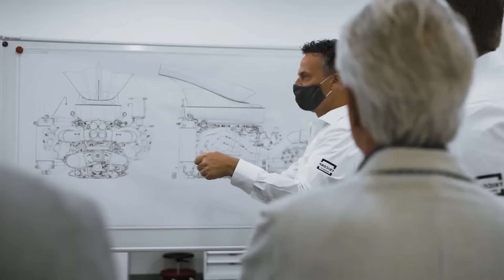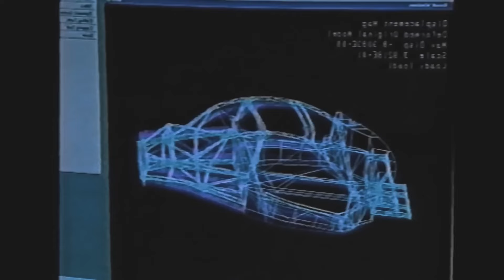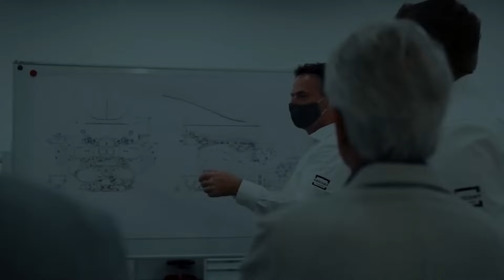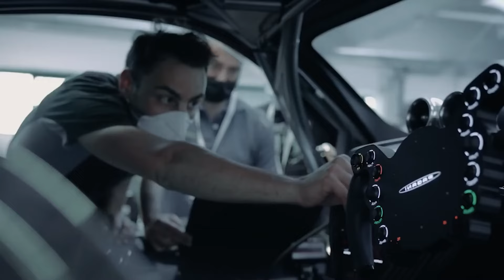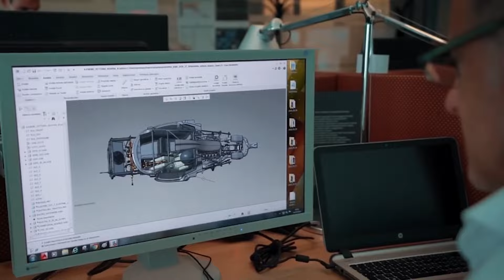How This Man Created Pagani After Being Rejected By Lamborghini & Ferrari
Hey folks! Today, we're diving into the incredible journey of a man who turned rejection into revolution. You might know Pagani for its sleek, luxurious rides, but the story behind the brand is nothing short of inspiring.

Picture this: Argentina, 1955. In the humble town of Casilda, young Horacio Pagani, born to a baker and a painter, had a burning passion that set him apart. Forget the ordinary, Horacio dreamt of creating something extraordinary. His childhood escapades included building go-karts and mini-bikes with friends, laying the foundation for what would later become a powerhouse in the automotive world.

Fast forward to his early twenties, and Pagani stumbled upon fiberglass, sparking the beginning of his experimental journey. With no formal engineering training, he fearlessly delved into crafting a Limitada Santa Fecena race car – a rear-engine single-seater from the heart of Argentina. But every racer needs an engine, right?

Now, this is where the plot thickens. Picture a determined young Pagani at the Renault Argentina headquarters, asking not just for an engine but for a chance to chase his dreams. Renault, astonished by his audacity, not only handed over the engine but also sponsored Pagani's team for an entire season. The racing world was buzzing with excitement, but as fate would have it, brake failures and financial constraints dampened their performance that season.

However, Pagani's name was etched in the annals of racing history, catching the attention of none other than Formula One legend Juan Manuel Fangio. Fangio, a five-time world champion, was impressed and wrote five glowing letters of recommendation addressed to the titans of the automotive industry – Enzo Osella, Alejandro De Tomaso, Enzo Ferrari, Carlo Chitti, and Guili Alfieri.

Now, here's where the twist kicks in. Lamborghini, drawn in by Fangio's recommendation, struck a verbal deal with Pagani to design their groundbreaking luxury SUV. Excitement filled the air as Pagani packed his bags and set sail for Italy, only to be met with a cruel twist of fate. Lamborghini had scrapped the project, leaving Pagani stranded without a job.

But hold on tight, because this is where the true Pagani spirit emerges. Undeterred by rejection, Pagani repeatedly visited Lamborghini's office, knocking on their doors for a job that seemed elusive. Rejected each time, Pagani didn't throw in the towel. Instead, he took matters into his own hands.

Against all odds, Horacio Pagani secured a loan and decided to build his dream car. Lamborghini and Ferrari might have turned their backs, but Pagani wasn't about to let his vision fade away. He transformed adversity into ambition, and rejection into resilience.

Now, rewind to the late '80s. Pagani, the visionary dreamer, finally lands a gig at Lamborghini, but not the role he coveted. Instead of the design team, he finds himself in the assembling department, then shuffled to the composite material department. Here, Pagani stumbles upon the automotive game-changer – carbon fiber.

Carbon fiber, a lighter and stronger material than fiberglass, sparked a revelation in Pagani's mind. He envisioned a future where supercars embraced this revolutionary material. But, convincing the Lamborghini brass was no joyride. Despite his persistent efforts, they shut him down. Why? Well, Ferrari wasn't doing it, so why should they?

But here's where our hero's spirit shines through. Denied but undeterred, Pagani takes matters into his own hands. No more waiting for Lamborghini's green light. He marches to the bank, secures a hefty loan of $500,000, and boom – buys his autoclave, the key to crafting cars from his beloved carbon fiber.

Picture this – the Countach Evoluzione, born from Pagani's relentless determination. With the autoclave and his new composite department, they created a carbon fiber-aluminum masterpiece, the Evolution. Weighing in at 2,200 pounds, a jaw-dropping 1,100 pounds lighter than the standard Countach, it's an instant hit. But guess what? Lamborghini's still not convinced.

Despite acknowledging the Evolution's brilliance, Lamborghini plays the practicality card. Too expensive, too hard to repair – the Evolution remains a hidden gem, never hitting the public roads. Cue the plot twist – Ferrari drops the F40, a road beast built from composites, just as Pagani had predicted. Irony, anyone?

Pagani, though, soldiers on at Lamborghini, mastering the art of persistence. But in 1991, he calls it quits, leaving with the autoclave that birthed the Evolution. Soon, he's crafting carbon fiber parts for Ferrari's Formula One team, Delara, and Aprilia. It's a living, but Pagani's heart yearns for something more.